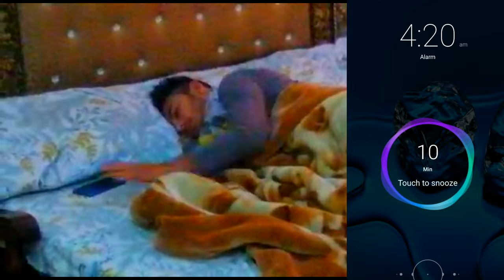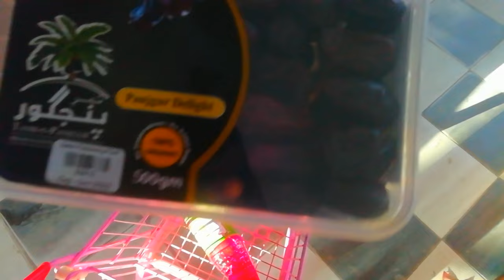first day of Ramadan | first roza- sehri, iftar first day |Pakistani vlog video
first day of Ramadan 2023 | first roza | sehri, iftar first day | Ramadan mubarik

❣️Vloging❣️